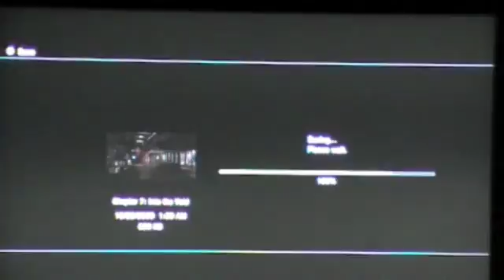Dead Space Part 26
I start chapter 7